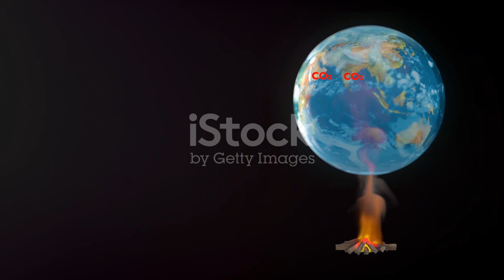Understanding Climate Change: A Comprehensive Guide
In this thought-provoking video, we delve deep into the intricate topic of climate change, aiming to provide you with a comprehensive understanding of its causes, impacts, and the solutions we can adopt.

OUTLINE:

00:00:00 Introduction to Climate Change

00:00:13 The Science of Climate Change

00:00:33 The Impact on the Environment

00:00:52 Climate Change as a Social Issue

00:01:10 Transition to Renewable Energy

00:01:23 Government Policies and Climate Change

00:01:39 Individual Actions and Conclusion